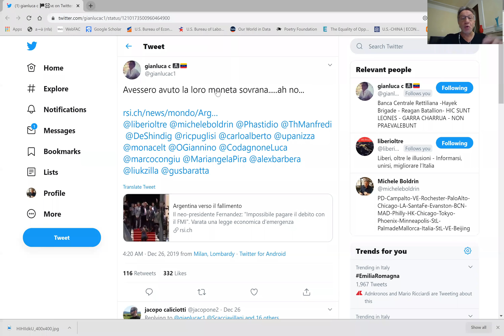Dedicato a tutti i CiroNoEuro, sovranisti pavloviani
Su Twitter ho incontrato il sovranista medio. Ed ho provato a discuterci per 24 ore. Quando e' arrivato al punto di partenza, dopo aver vagato per deserti neuronali e deragliamenti della sinapsi, ho smesso. Pero' mi e' sembrato un dialogo sintomatico, quindi ve lo racconto ...